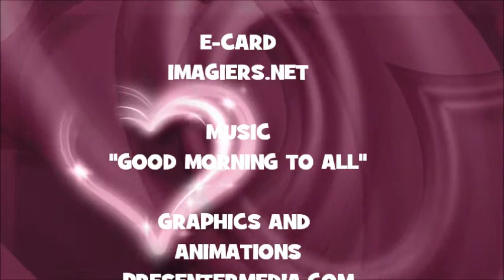JOYEUX ANNIVERSAIRE LILIAN !